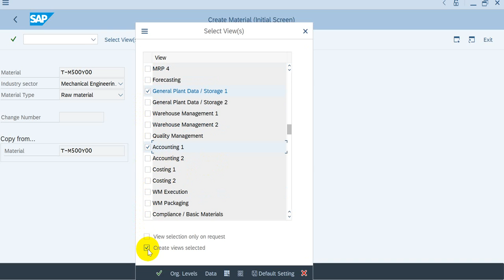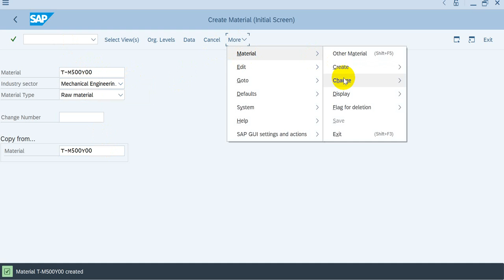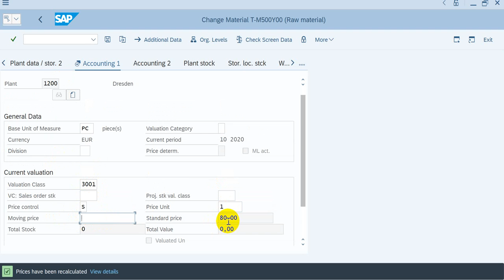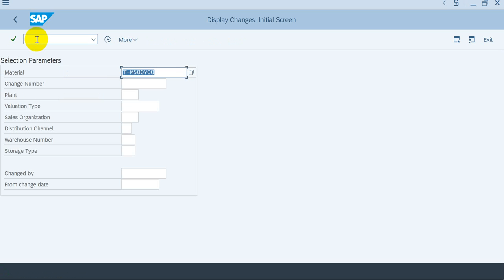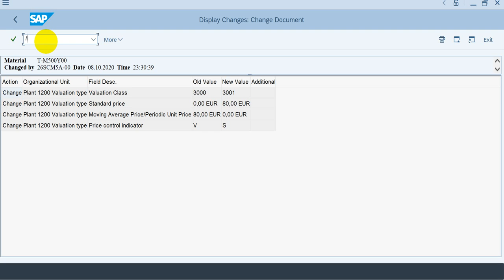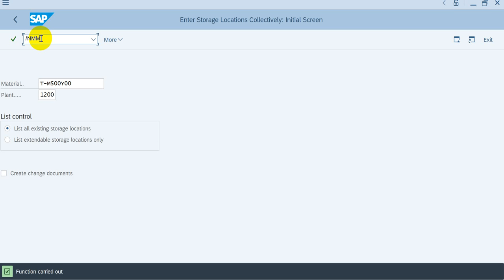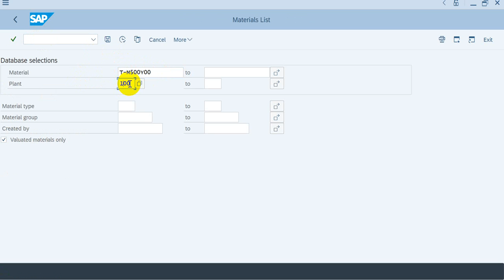Exercise-9 Entry Aids (SAP MM Tutorial)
SAP University Partnership Program (SAP UPP)
Reference:
SCM500 Processes in Procurement
Unit 3 Master Data